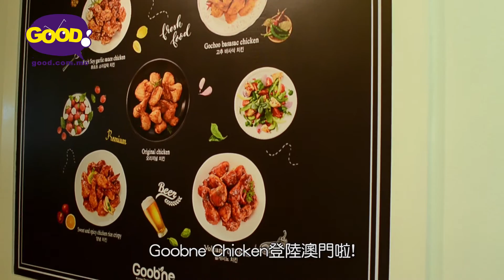《睇好文化》| goobne chicken | 好傳媒Good.com.mo